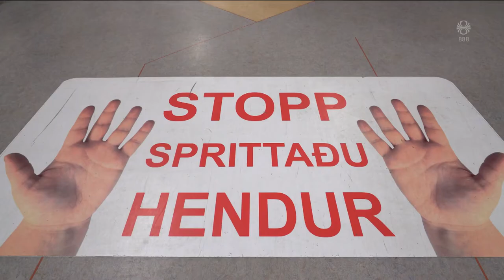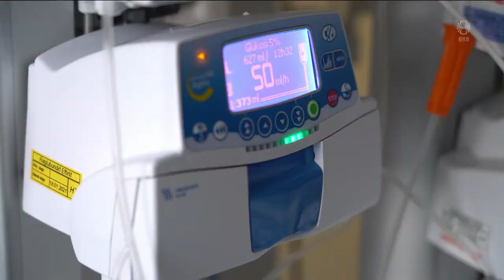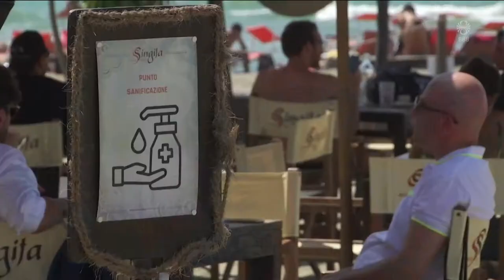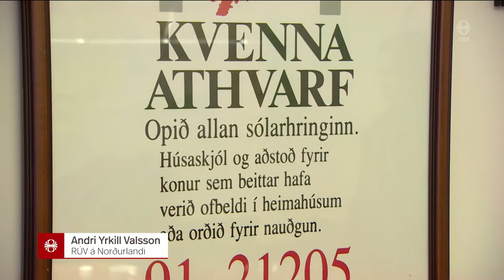Fréttir - 16. ágú 2020